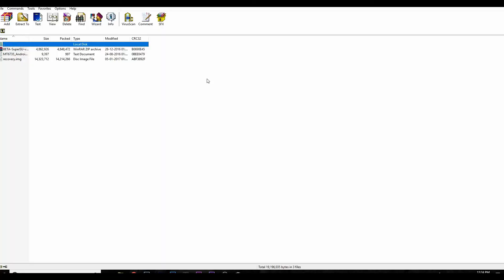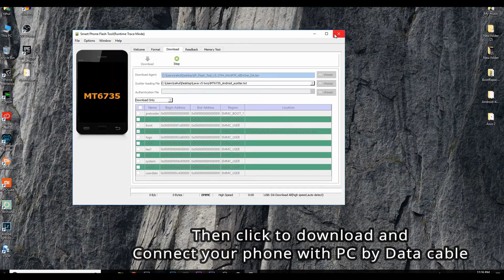How to install Twrp in Lava V5 (Marshmallow) Root ! hindi..🔥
Hello friends, I am your Tech Bro . Today i will show you how we can install TWRP in Lava V5 and ROOT .

Support -